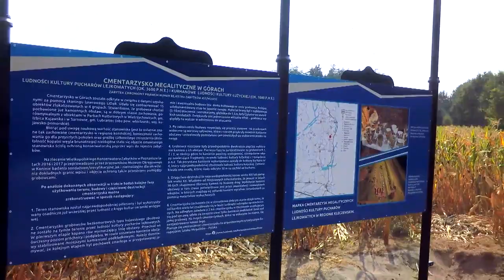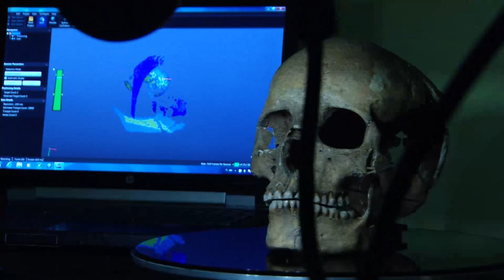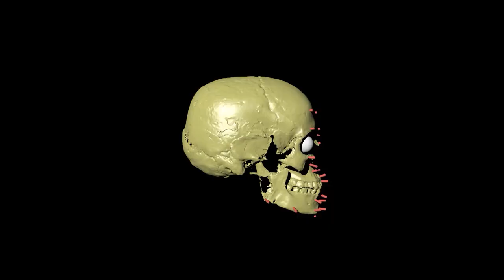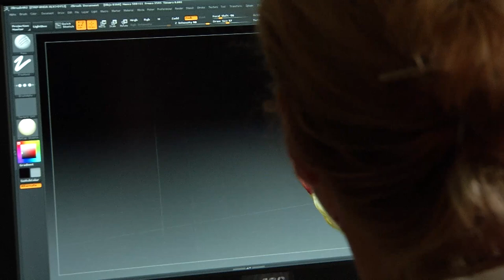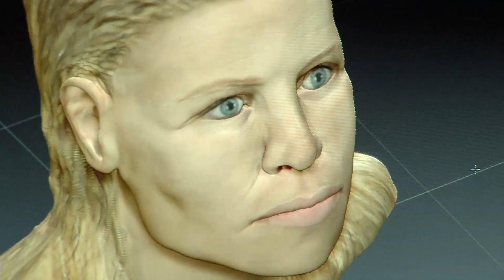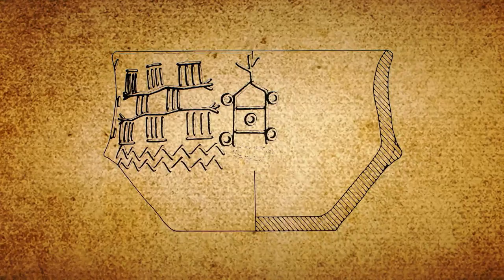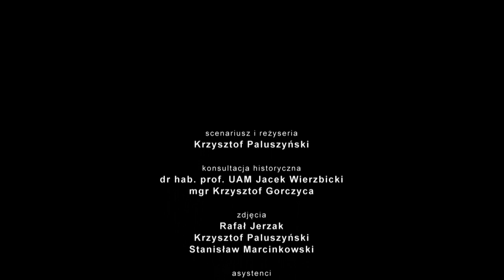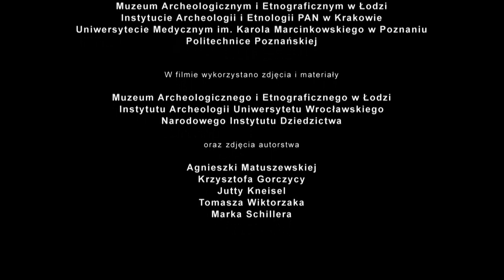Megaliths – the 5,500 year old story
Huge stone boulders arranged in the shape of a triangle covered with a mound, were the burial place for one of the most significant people of that distant period of over 5,500 years ago.
Who was he to receive a tribute in the form of a 150 meter tomb, which till this day has remained intact? A tribal leader? A shamen? How much did he mean to the people who - limited to the use of primitive tools and collective effort - built this huge grave, long before the Egyptian pyramids and Stonehenge? Maybe the megalith tomb served only as a demonstration of strength and a symbol of solidarity created by a certain group of people?  Megaliths are the greatest mystery connected with the peoples of the Funnel Beaker Culture - named after the shape of the pots crafted by them. But they aren't the only mystery. Those who were part of the Funnel Beaker Culture left behind clay pots, one containing the oldest remaining image of a cart. Tools, fragmentary remnants of their homes - those are the elements enabling us to picture the first people who began leading a settled life. The people who cultivated various grains, raised animals, fished, hunted and most importantly - ploughed their land, using a colter hauled by oxen. These are the peoples who used four-wheeled carts as a means of transportation, although until recently this kind of cart was believed to have been invented in Asia some centuries earlier. The people, who mined flint on an almost industrial scale and traded it as far as a few hundred kilometers away. Furthermore, they possessed an artistic passion which resulted in producing ornaments. They also improved the art of crafting stone battle axes, proving that they were not only farmers, but could also fight and defend themselves. They skillfully formed and adorned clay pottery; yarned, weaved and manufactured clothing. They were familiar with astronomy. They had their own belief system and spirituality.